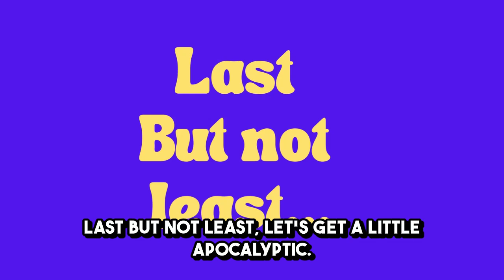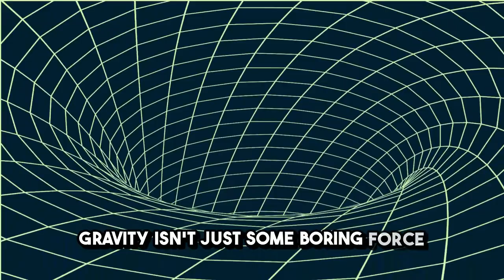5 Mind-Blowing Facts About Gravity That Will Leave You Speechless!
Prepare to have your mind blown!

Gravity isn't just a force that keeps us grounded—it's filled with astonishing mysteries that will make you see the universe in a whole new way. In this video, we dive into 5 mind-blowing facts about gravity that will leave you speechless and questioning everything you thought you knew about this invisible force! 🌍

From the weirdest effects of gravity in space to its role in shaping the cosmos, these facts are guaranteed to challenge your understanding and spark your curiosity.